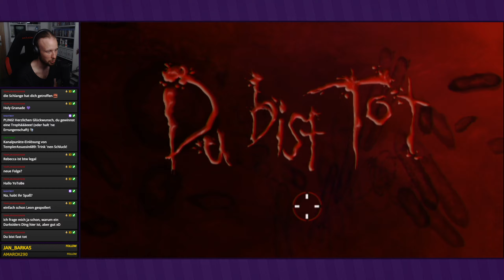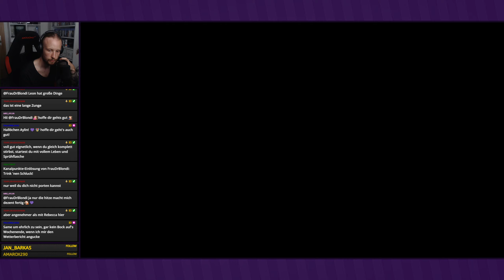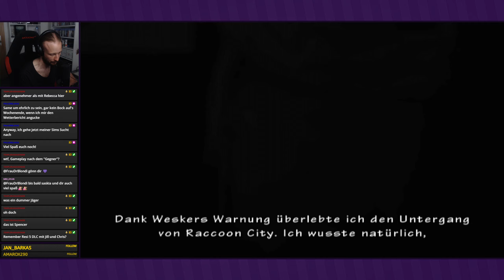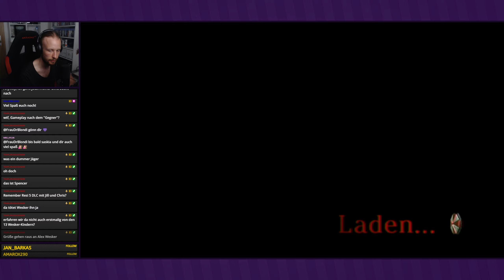Adas Flucht ● #16 ● Resident Evil: The Umbrella Chronicles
Livestream Resident Evil: The Umbrella Chronicles
Folge 16: Adas Flucht

►In dieser Folge:
Auch Ada treibt sich in Raccoon City herum und muss hier raus, bevor die Stadt in die Luft fliegt. Doch sie ist ziemlich verletzt.

►RESIDENT EVIL: THE UMBRELLA CHRONICLES
Entwickler: Capcom
Publisher: Capcom
Originaltitel: バイオハザード アンブレラ・クロニクルズ
Genre: Railshooter
Erscheinungsjahr: 2007
USK: indiziert
Konsolen: »Wii«, PS3